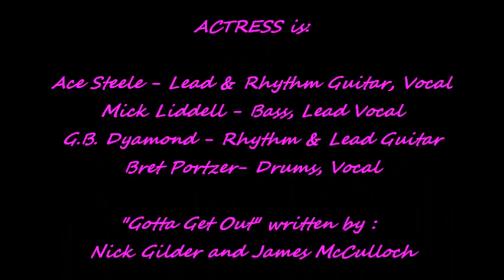Actress - "Gotta Get Out"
Sin City's Glam sensations "Actress" performing  "Gotta Get Out"  in December 2017.
Actress is: Ace Steele - Lead & Rhythm Guitar and vocals, Mick Liddell - Bass & Lead Vocals,  Brett Portzer - Drums  & G.B. Dyamond - Rhythm & Lead Guitar.